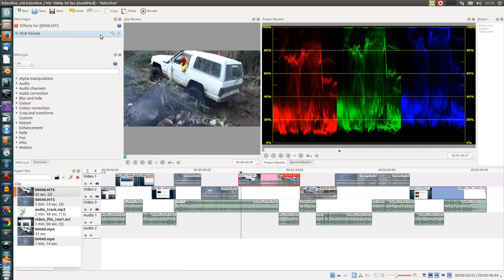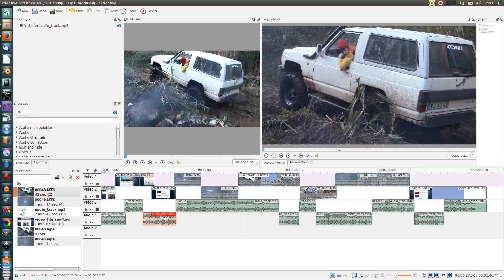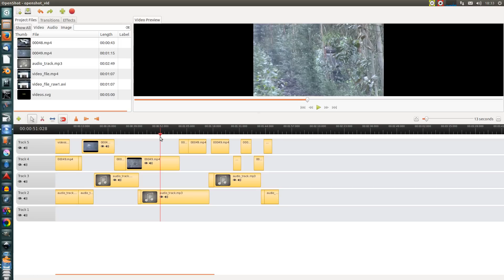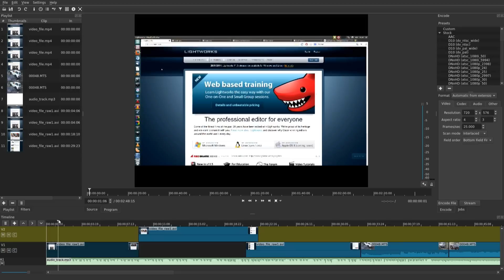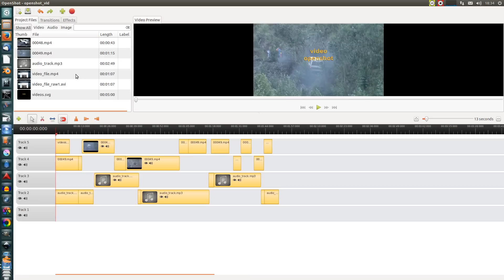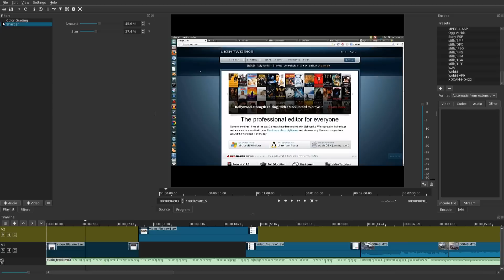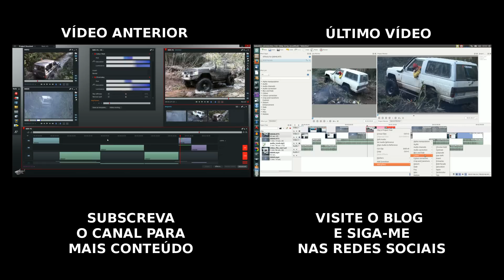Best Free Video Editing Software (english subtitles)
EN: click on "captions" (CC) to enable/disable english subtitles
PT: Melhores Programas Gratuitos de Edição de Vídeo

- - - ENGLISH - - -
Best free video editing programs
In this video I'll give you my list of the best free video editors available for GNU/Linux, Windows and Mac.
I'll mention Free and Open Source (FOSS) video editors (Kdenlive, Cinelerra, PiTiVi, OpenShot, Shotcut, Blender's Video Sequence Editor, Avidmux, LiVES, Flowblade, Lumiera and Novacut) as well as freeware video editing programs (Lightworks, Wax and Kino).
Full description, additional notes, software and gear used to produce this video

Credits
Production and subtitles: Mário J.R. Matos
Copyright: this video can be shared through YouTube's sharing options; images can be used when author attribution is given and a link to this video's blog post is provided; terms of image use are applied in the same way to the textual content.